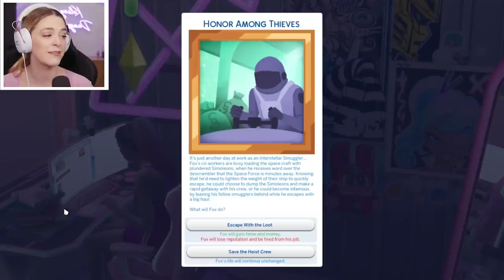The Sims 4 But My Dad Is FLIRTING With His EX | Not So Berry Pink #4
Today Kelsey Impicciche continues her challenge called The Not So Berry Challenge! It's a challenge created by lilsimsie in the Sims 4 where you play as 1 family for 10 generations, with each generation inspired by a color! Season 7 is PINK